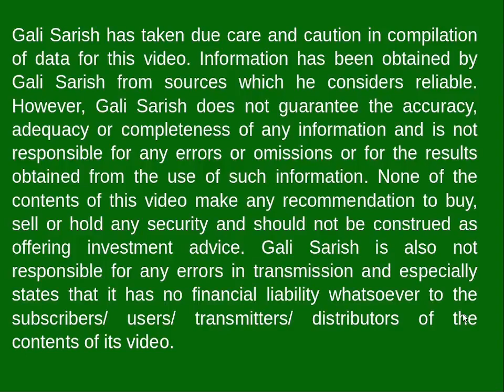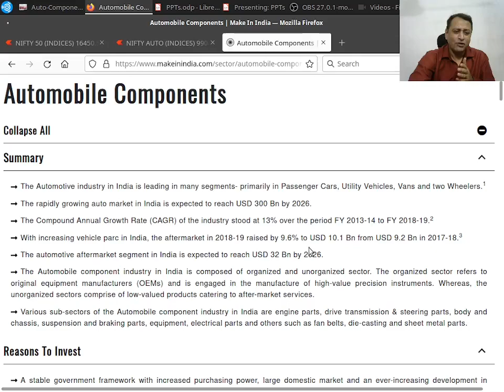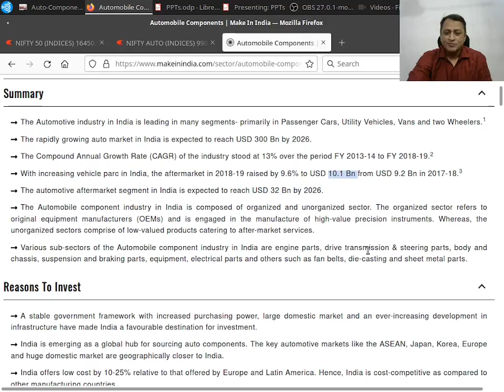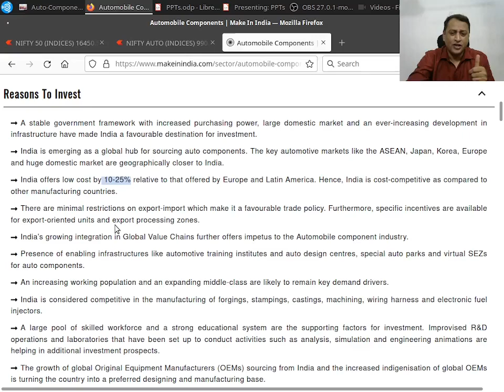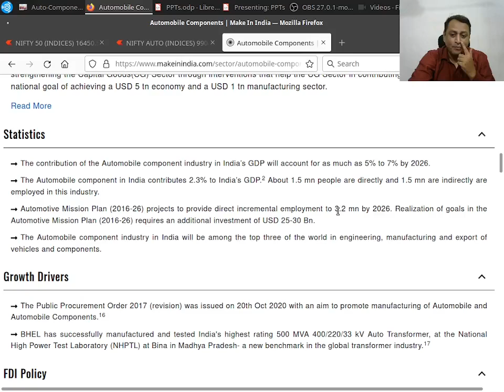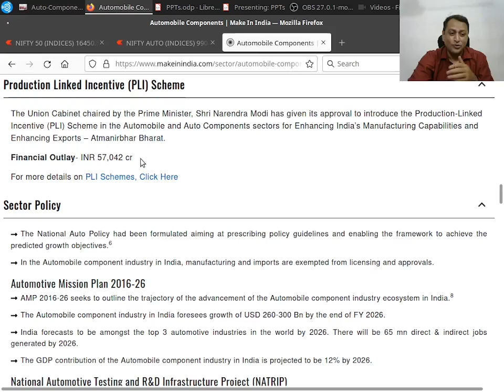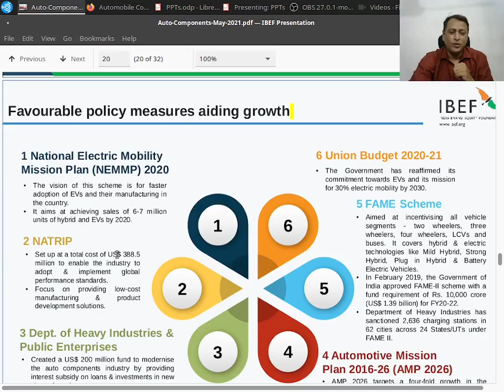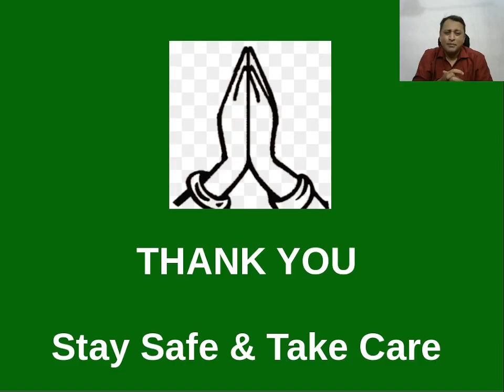Telugu: Industry Analysis Auto Components 20-08-2021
I am here to provide Mutual Fund Distribution & Other Financial Services